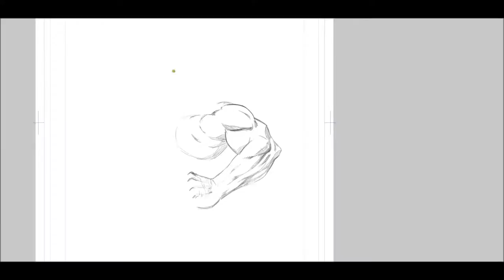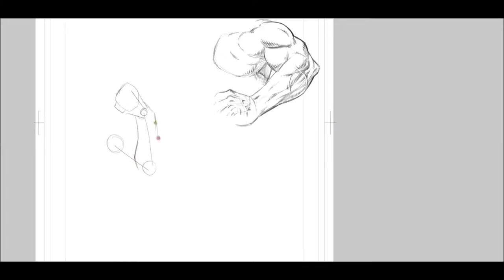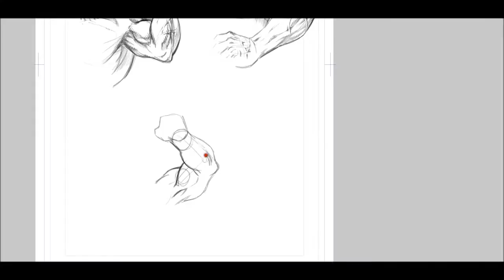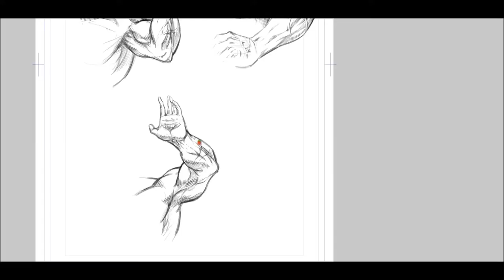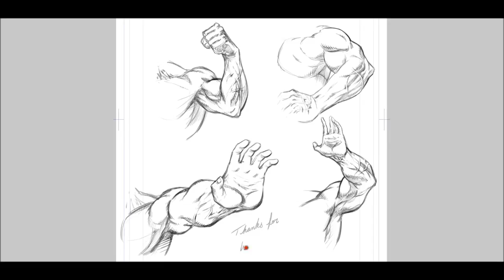Drawing Arms - Various Poses - Comic Book Style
- Here is a speed drawing of how I practice drawing arms. This is a quick video to give you some insight on how you can draw the anatomy of the arm. Let me know what you think and what you would like to see next on my channel. Best of luck to you artist out there trying to get better!